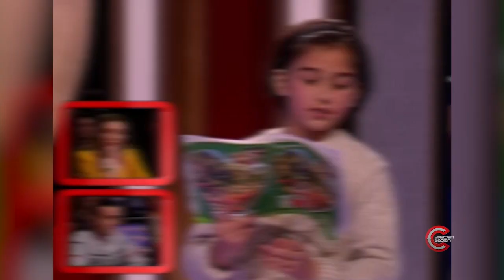სამშაბათს, 10 დეკემბერს, 22:00 საათზე - გააცინე და მოიგეში ნახავთ!